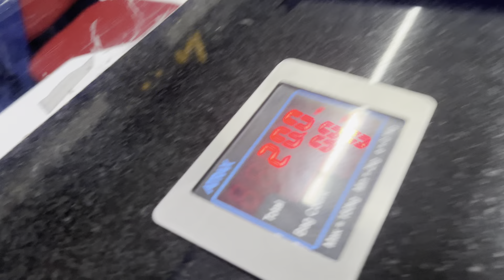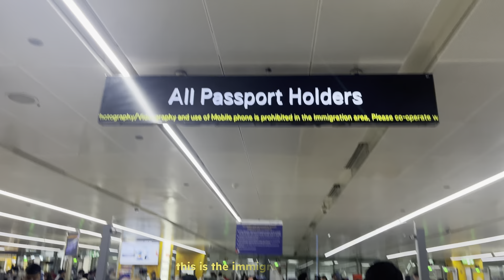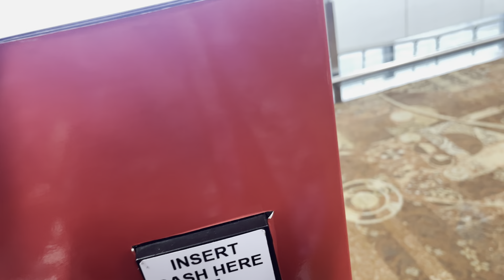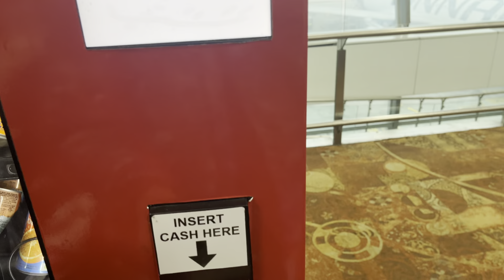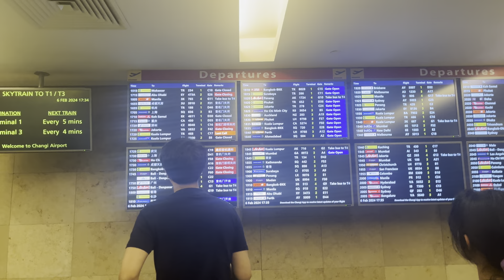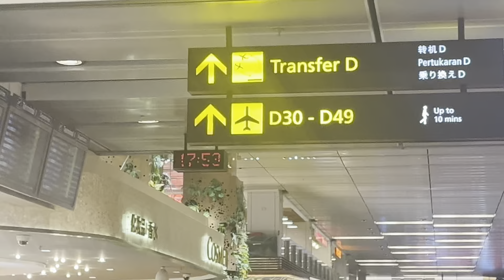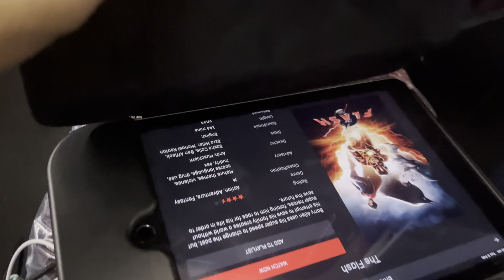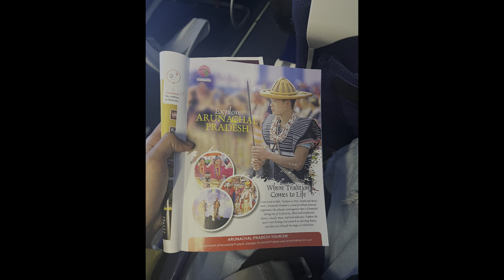India 🇮🇳 to Australia Vlog 🇦🇺 | February Intake 2024 | Indian International Students | Perth, WA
Finally my dream to Australia is completed. In this video, I’ve showed my journey from Delhi, India to Perth, Australia. Also, I didn’t ever sit in flight so I didn’t know any stuff about how to go. If someone needs a guide, then this video is for you too. 🥳😊

Make sure to comment down the things which you wanna get cleared out. Also type your valuable feedbacks about the video whether they are good or bad, because it matters🤝

V-Log Storage & Quality: 2.14 GB w 60 FPS & 1080p respectively 🦋

Lyasmkeepsupporting🎈

E N J O Y  T H E  V L O G💗🤖

M U S I C  C R E D I T S⬇️

All the songs used in the V-Log are subject to copyright. Songs enlisted in video are safelisted by the license.

➡️ Keyboard 04 SFX - VN

➡️ Mouse Click SFX - YouTube

➡️ Funny 03 SFX - VN

➡️ Point Being - Go By Ocean - Ryan McCaffery

➡️ Future Girl - RKVC - YouTube Audio Librart

➡️ Swoosh SFX - VN

⭐️ BeReal. - younikaus

⭐️ X - younikaus

⭐️ BGMI - YTxYounikaus

⭐️ Threads - younikaus

F A Qs !!⬇️

★What does Younikaus mean?
≡ Check my recent video for that 🍕

≡ iMovie and VN🕺

★How do I record videos?

★Which app do I use for Thumbnails?
≡ Canva🏇

Indian Vlogs, India to Australia Vlog, International Students, Indian Australian International Students Vlog, Perth Vlog, Western Australia Vlog, international Students in Australia Vlog, India to Australia Student Vlog.

thankisses to y’all🪅

kindest regards♡

-younikaus